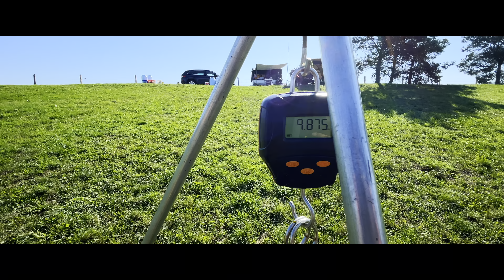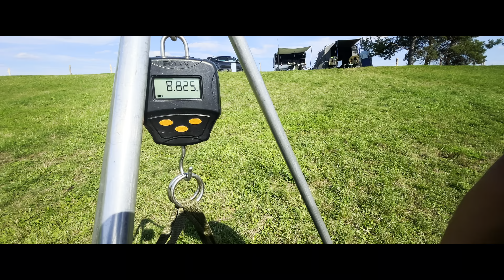Carp liga - Zsennye - 2022 [4K] HDR Dolby Vision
Ve třetím kole Carp ligy na jezeře Zsennye v Maďarsku se týmu RTM nevyvedl podle očekávání. Ryb se z vody vytáhlo vyšší desítky, ale bodovaných bylo minimum.